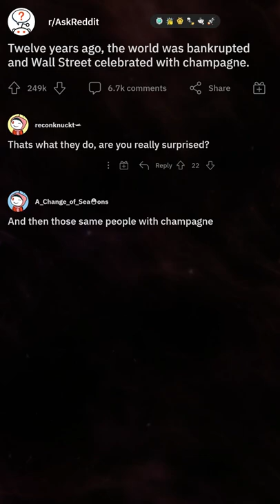The world went bankrupt, and Wall Street celebrated it Part 4 (r/AskReddit)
The world went bankrupt, and Wall Street celebrated it Part 4